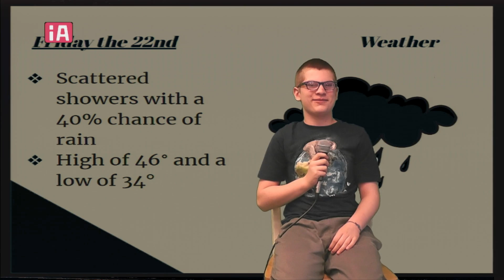Daily Buc East 11 22 19